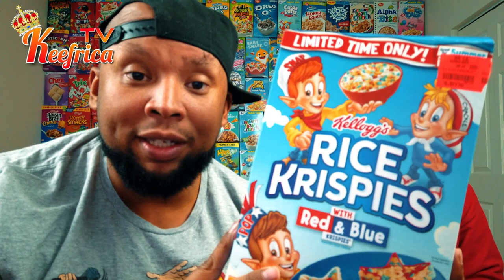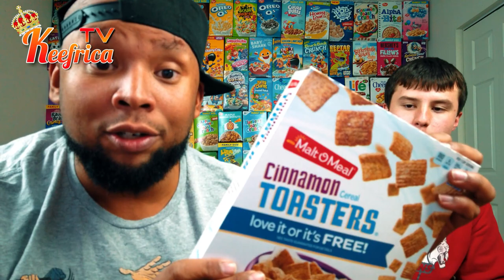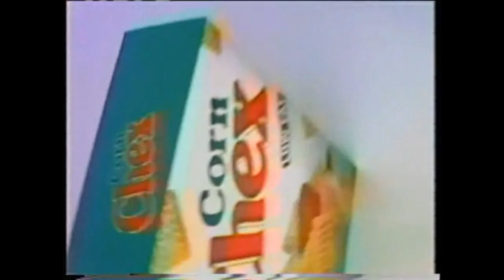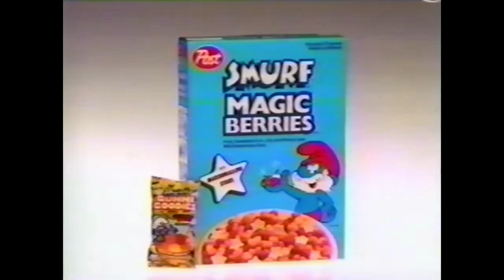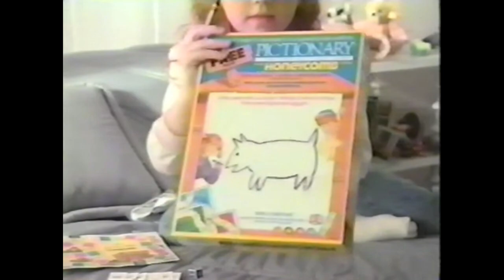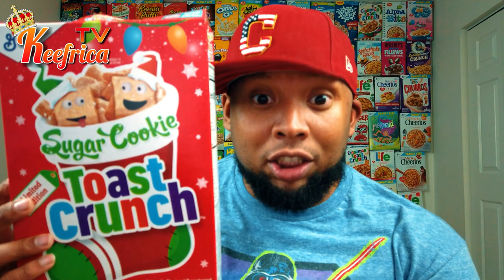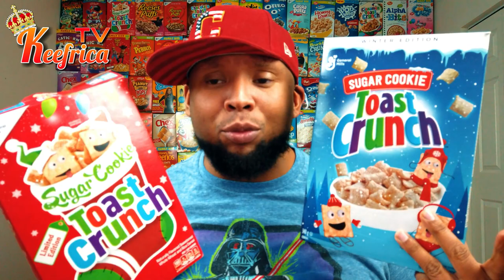REDCON1 B.A.R. Breakfast At the Ready FULL REVIEW | DAIRY FREE EGG NOG WAR | KEEFRICA TV EPISODE 21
2. CLICK "LIKE" on all of my videos

3. COMMENT on all of my videos

4. CLICK "SHARE" on my videos and share them to your other social media outlets.
These things may seem insignificant to you, but they help ME GROW more than you know! :) Thank you so much for your love and support!